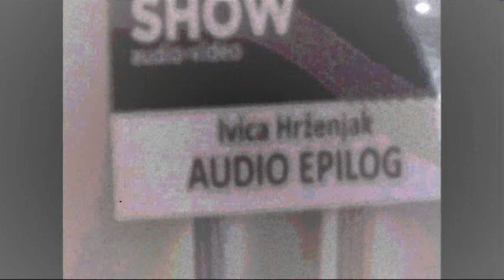Audio Epilog Ltd - Speaker Maker's Dream.wmv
To accomplish great things, we must not only act, but also dream, not only plan, but also believe.
~ Anatole France